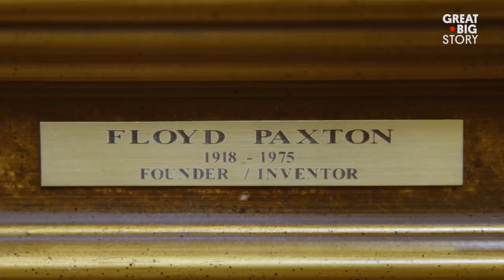The Family Making Sure Your Bread Stays Fresh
Tucked away in the town of Yakima, Washington is a factory producing an unassuming, yet wildly prolific global product, one that you’ve used your entire life—bread tags. The tiny piece of plastic keeping your bread fresh is all thanks to one family. Through the company Kwik Lok, the Paxton sisters have been carrying on their grandfather’s legacy, selling over a billion bag clips every year.